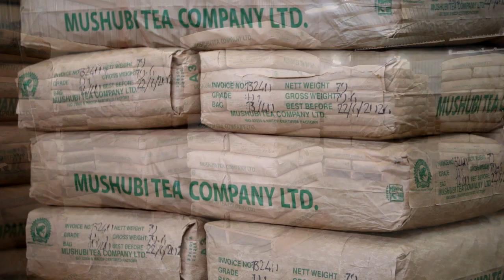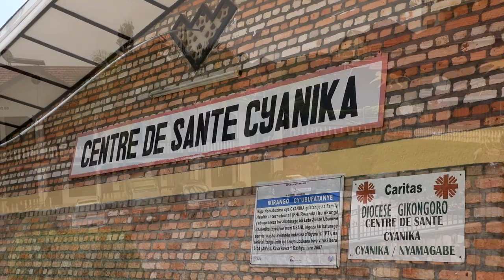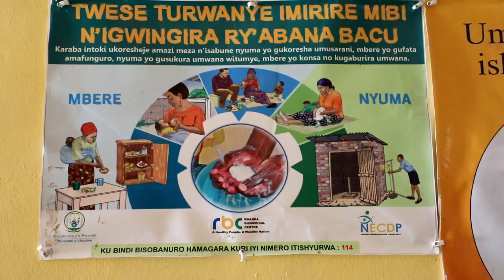Kwizihiza isabukuru y'imyaka 35 ya FPR mu Karere ka Nyamagabe